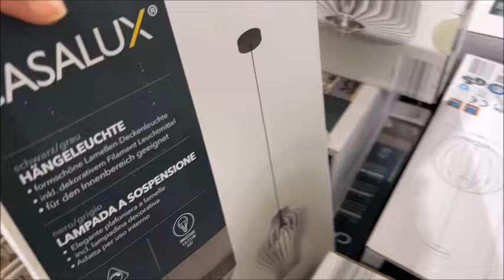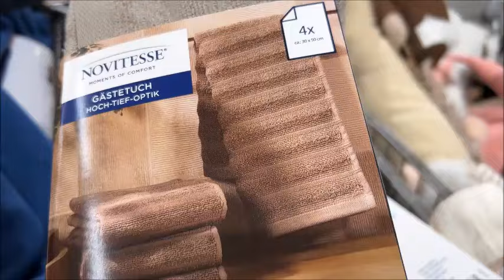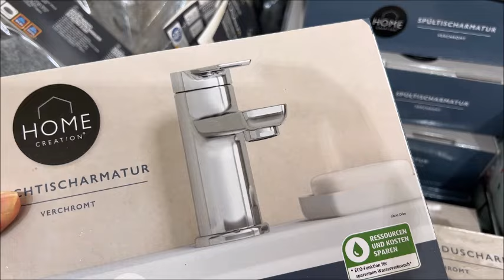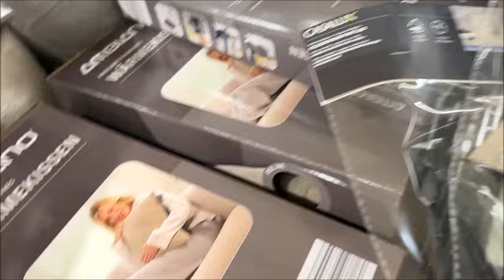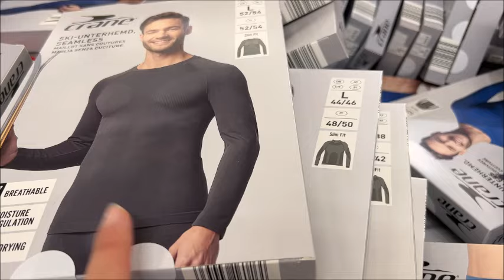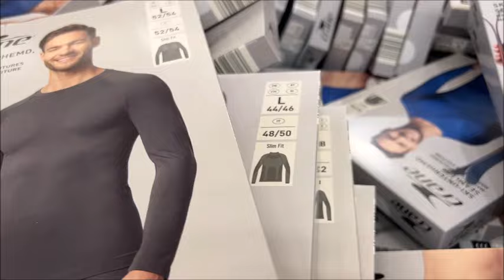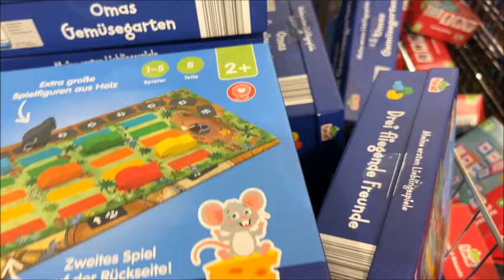Aldi 25 11 2024جديد ألدي في 😍أفرشة و الإنارات🤩